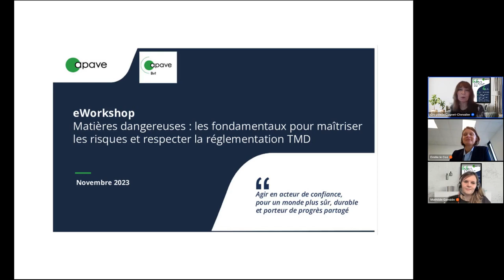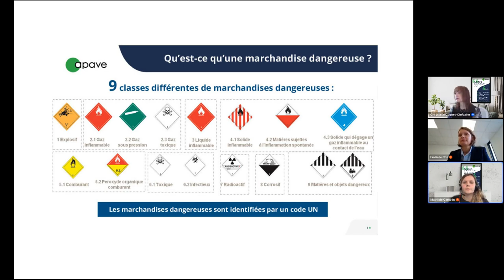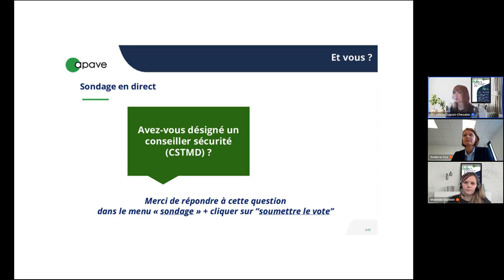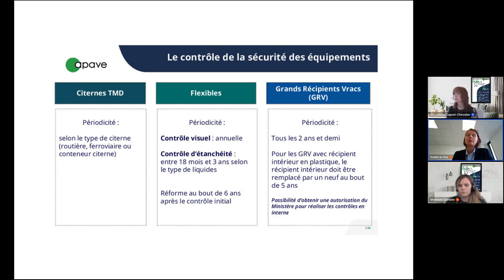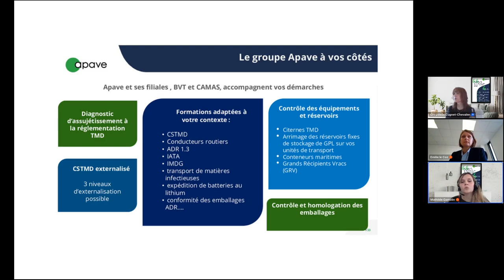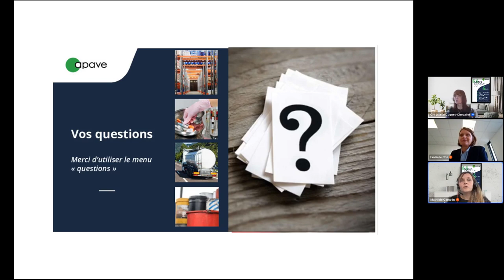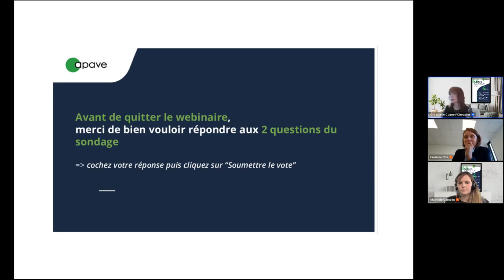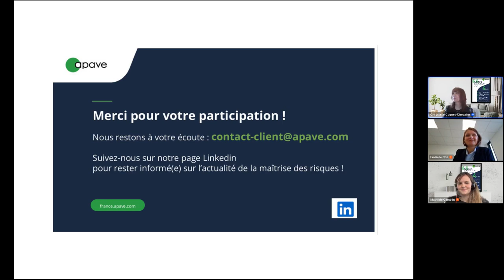replay eWorkshop - Matières dangereuses : maîtriser les risques et respecter la réglementation TMD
La réglementation liée au TMD* s’applique à toutes les opérations d’emballage, chargement, transport et déchargement de marchandises dangereuses. Elle concerne donc de très nombreux secteurs d’activité.

Au cours de ce webinaire, nos experts aborderont les essentiels pour maîtriser les risques liés au TMD et respecter cette réglementation, qui évolue régulièrement.

Au programme :
- La réglementation TMD et son articulation avec la réglementation des risques industriels et de la sécurité au travail
- Comment faire le point sur vos obligations en matière de TMD et savoir à quels règlements vous êtes soumis ?
- Les responsabilités des différents acteurs autour du TMD
- Le Conseiller Sécurité TMD (CSTMD) : son rôle, sa mission, comment le désigner et le former ?
- La sensibilisation et la formation du personnel en charge des opérations : qui former ?
- Le contrôle de la sécurité et de la performance de vos équipements (réservoirs, citernes, récipients...)
- La conformité et l’usage de vos emballages : ce qu’il faut savoir
- Les sujets du stockage et de la gestion des stocks de matières dangereuses ne seront pas abordés au cours de ce webinaire.

(*) TMD : Transport de Matières Dangereuses